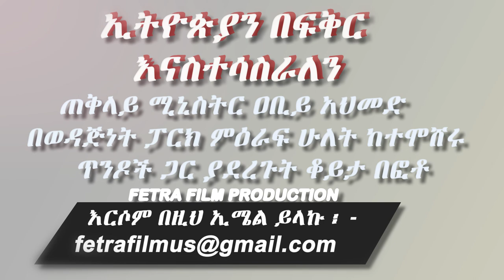ጠቅላይ ሚኒስትር ዐቢይ አህመድ በወዳጅነት ፓርክ ምዕራፍ ሁለት ከተሞሸሩ ጥንዶች ጋር ያደረጉት ቆይታ በፎቶ